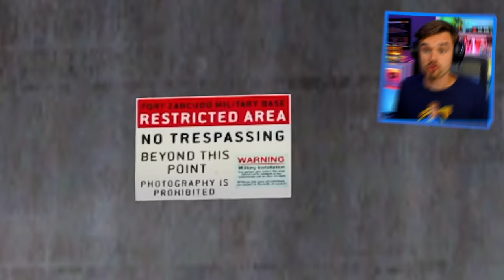In GTA 5.. Repossessing MARINE ONE! President DIDN'T PAY his bills! (PWNED!)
(GTA 5 Mods) Repossessing the President's helicopter, Marine One in GTA 5!

In today's GTA 5 PC Mods video, Bob and I are back at the GMAntonZ Towing Yard when we spot a work order. Apparently someone hired us to repossess Marine One! The helicopter that the President of the United States flies on! Who could possibly want THAT!? Well, a job is a job! So Bob and I head out to get the chopper! Watch what happened next in this GTA 5 Mods video!

🖥️ Gaming PC
MB: Gigabyte Z270X Gaming 7 AORUS
CPU: Intel Core i7-7700K
GPU: ASUS GeForce RTX 3080 OC TUF
RAM: HyperX Fury RGB 64GB DDR4
SSD: 960GB HyperX Fury RGB

🕹️ Essential Equipment:
Capture Card: Elgato 4K60 Pro MK.2 PCIe
Microphone: Audio Technica AT4053b
Camera: Sony ZV-1
Headphones: HyperX Cloud Alpha S
Mouse: HyperX Pulsefire Surge RGB
Keyboard: HyperX Alloy Core RGB
Mousepad: HyperX Fury Ultra

If this video gets 4,000 likes, I'll do another GTA 5 President vehicle video! And let me know if you have ideas for other GTA 5 funny moments videos!